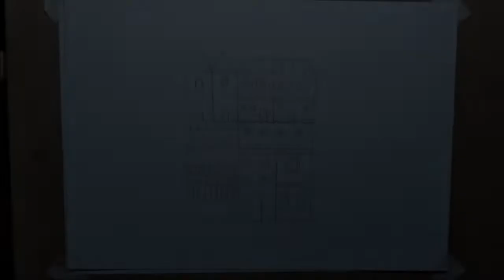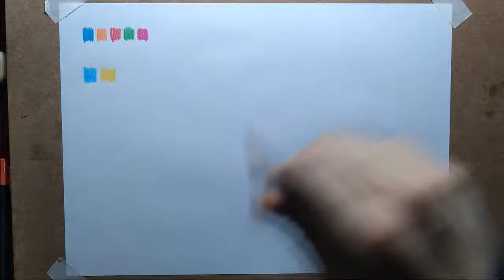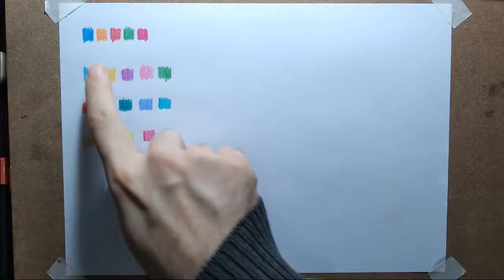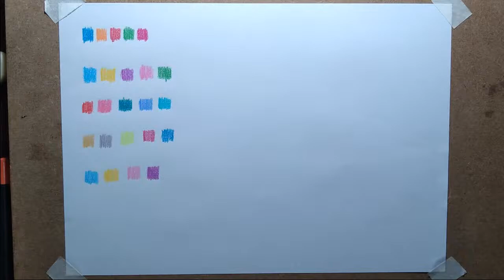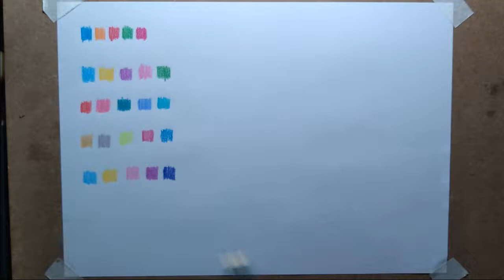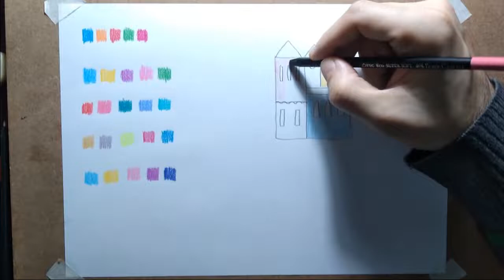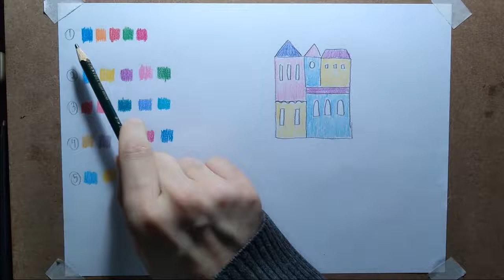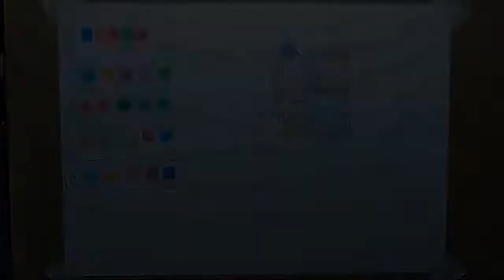Interface / Remoto – Presencial Artes Visuais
No encontro de hoje, vamos testar e escolher cores para pintar o nosso desenho.

Educador: Ricardo